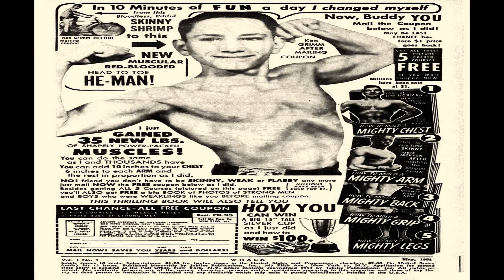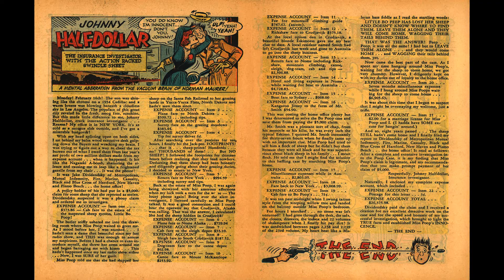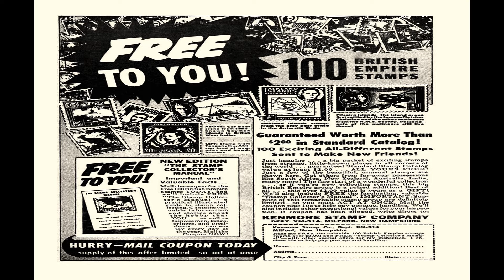Whack No 3 Comix Book Movie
Title: Whack No 3 | Publisher:  St. John Publications | Date: May 1954 | Lang: English

Comic Contents:

Genre:  Satire-parody

Comic Story (7 pages)  Dr. Seekle and Mr. Hide
Genre:  Horror-suspense Satire-parody

Comic Story (8 pages)  Prince Scallion
Genre:  Humor Satire-parody

Text Story (2 pages)  Johnny Half-Dollar
Genre:  Detective-mystery Satire-parody

Comic Story (6 pages)  Ancient Classic Comics Presents Little Awful Fannie
Genre:  Satire-parody

Text Article (1 page) Believe It or Drop! .Dead?
Genre:  Satire-parody

Comic Story (7 pages)  Synderella
Genre:  Romance Satire-parody

  Select YouTube
  Search gharold

Whack No 3 Comix Book Movie is part of the golden age comixs' Humor; Satire-parody genre. The Golden Age refers to the first cycle of superhero comixs which existed between 1938 and 1950. This was the period in which the concept of the superhero was born.

G Harold 2:57 Bughouse No 1 Comix Book Movie

G Harold 3:13 Bride's Diary No 9 Comix Book Movie

G Harold 3:13 Bride's Diary No 4 Comix Book Movie